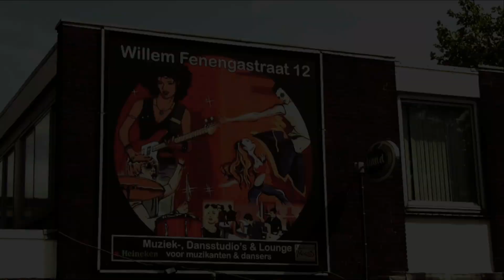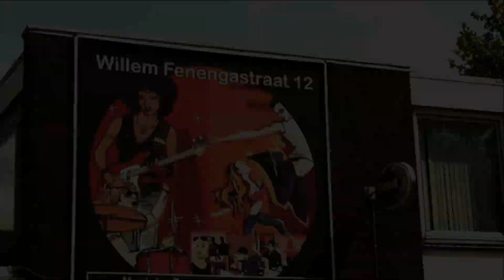Rome 56- "I'll Play It Out Till The Morning"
"I'll Play It Out Till The Morning"
from the new Rome 56 CD "Mashville"